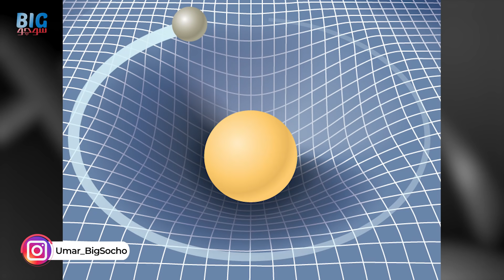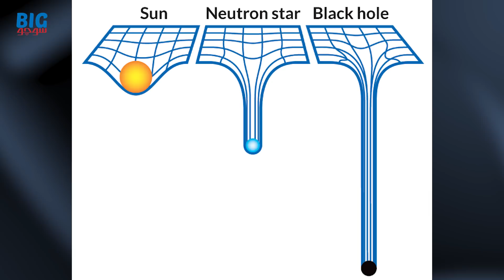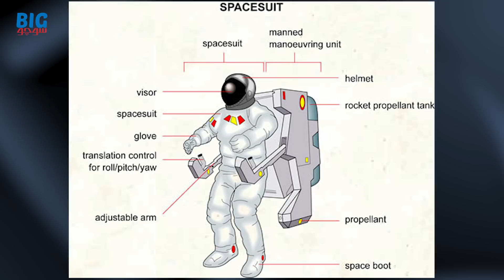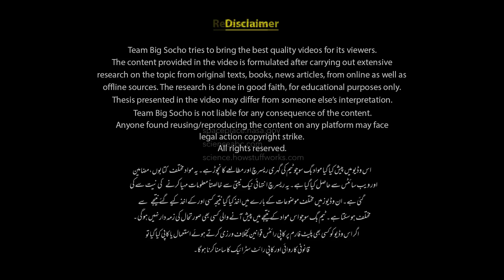What Would Happen If Gravity Disappeared? | Faisal Warraich